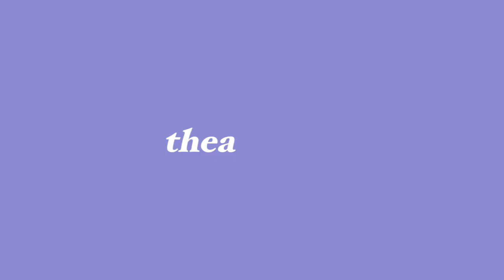w0w Manay Diary | falls, beach, floating cottage, lots of food, sleeping dino, speed boat!!!!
I’M BACK HAHAHA haven't posted in a month lol. Here's another road trip with mico and our new friends :D had so much fun in the water riding the waves and most especially d best speed boat ride sdbchsdbcjac can’t wait to do it all over again. I love all the people in this trip for making it extra extra extra fun.

also, pls ignore the quality of this video HAHA was using my phone coz it was too wild of an adventure to bring and risk my camera and I cut out most of the pretty parts bc knowing myself this would have been another 30 minute video :'D